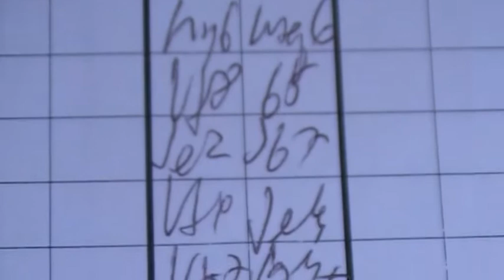3.1 Maroš Kovaľ - GM Mikuláš Maník 0 - 1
[Event "MSR v rapidšachu"]
[Site "Banská Bystrica"]
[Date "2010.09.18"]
[Round "3.1"]
[White "Maroš Kovaľ"]
[Black "GM Mikuláš Maník"]
[Result "0-1"]
[ECO "E94"]
[Annotator "Fritz 12 (17m)"]
[PlyCount "100"]

{E94: King's Indian: Classical: 6 Be2 e5 7 0-0: Various Black

7th moves} 1. Nf3
Nf6 2. d4 g6 3. c4 Bg7 4. Nc3 O-O 5. e4 d6 6. Be2 e5 7. O-O

exd4 8. Nxd4 Re8 9.
f3 c6 10. Kh1 {last book move} Na6 11. Nb3 Nc7 12. Bf4 Bf8

(12... d5 13. exd5
cxd5 14. Re1 $11) 13. Qd2 Nh5 14. Bg5 f6 (14... Nf6 $142 $5

$16) 15. Be3 $18
Qe7 16. Rfe1 Qf7 17. g4 Ng7 18. Bf4 {White threatens to win

material: Bf4xd6} (
18. f4 b5 $16) 18... Nce6 (18... b6 19. h4 $14 (19. Bxd6 $2 {is

nothing
because of} Rd8 $19)) 19. Bg3 $16 ({Instead of} 19. Bxd6 Rd8

20. c5 Nxc5 21.
Nxc5 Bxd6 $11) 19... f5 $2 (19... b6 20. Kg2 $16 (20. Bxd6 $4

{taking the pawn
will bring White grief} Rd8 $19)) 20. Bxd6 (20. gxf5 $142

{would have given
White a clear advantage} gxf5 21. Rg1 $18) 20... Bxd6 $16

21. Qxd6 fxg4 22.
fxg4 Ng5 (22... Rd8 23. Qg3 Nf4 24. Qe3 $16) 23. Rf1 Qe7 24.

Rad1 Qxd6 25. Rxd6
Nxe4 26. Nxe4 Rxe4 27. Rd8+ Re8 28. Rxe8+ Nxe8 29. Nd4

(29. Kg2 Nc7 $14) 29...
Kg7 30. c5 {Black has a cramped position} (30. Re1 Nc7 $14)

30... Nf6 $11 31.
g5 {White threatens to win material: g5xf6} (31. h3 $5 $11 {is

noteworthy})
31... Ne4 $15 {Black threatens to win material: Ne4xc5} 32.

Bc4 {White has a
strong king attack} Nxg5 (32... Nd2 $5 {is interesting} 33. Rc1

Bg4 $17) 33. h4
$11 {White threatens to win material: h4xg5} Ne4 {Black

threatens to win
material: Ne4xc5} 34. Rf7+ Kh6 35. h5 $2 (35. Re7 $142 $5 {is

a viable option}
Nf6 36. Rf7 $11) 35... Nxc5 $17 36. hxg6 hxg6 37. Rf8 b5 38.

Be2 Bb7 39. Rf6 (
39. Rxa8 $5 Bxa8 40. Bf3 $17) 39... Ne4 40. Rf7 Ng3+ (40... c5

41. Rxb7 cxd4
42. Bf3 $19) 41. Kh2 (41. Kg1 $5 Nxe2+ 42. Nxe2 $17) 41...

Nxe2 $19 42. Nxe2
Rb8 (42... Rd8 43. Rxb7 Rd2 44. Re7 Rxb2 45. Kg3 Rxa2 46.

Nd4 $19) 43. Kg3 (43.
b4 Re8 44. Nc3 Bc8 $17) 43... c5 $19 44. Nf4 a6 (44... c4 $5 45.

Rd7 $19) 45.
Rf6 $17 Rg8 46. Ne6 c4 47. Kf4 (47. Nc5 $5 Bc8 48. Nxa6 $17)

47... b4 48. Ng5
$4 {the final mistake, not that it matters anymore} (48. Nc5

$142 Ba8 49. Rxa6
$19) 48... Bd5 49. Rd6 (49. Nh3 {doesn't get the cat off the

tree} c3 50. bxc3
bxc3 $19) 49... Rf8+ 50. Ke5 (50. Ke3 {hoping against hope}

Rf5 51. Ne4 Bxe4
52. Kxe4 $19) 50... Rf5+ (50... Rf5+ 51. Kd4 Kxg5 $19) 0-1